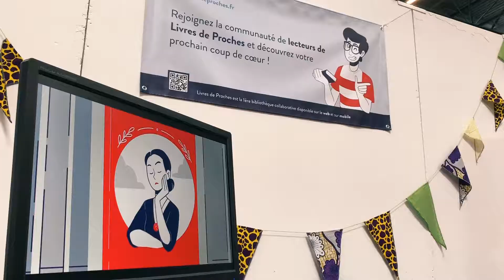Livres de Proches au Bordeaux Geek Festival 2019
Revivez en images les meilleurs moments passés par l'équipe de Livres de Proches au Bordeaux Geek Festival 2019.
Livres de Proches a pour but de vous faciliter le prêt, le suivi et le retour des livres qui vous sont chers. Partagez vos livres avec vos amis, votre famille, votre communauté, que vous soyez collègues de boulot, camarades de classe, ou encore membres d’un même groupe.